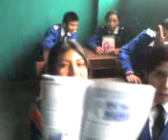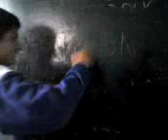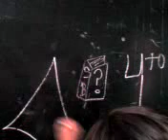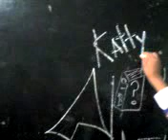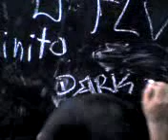Los alumnos del Héroes del Pacífico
los alumnos del 4to de secundaria grabados dentro del aula mostrando su creatividad e ingenuo, disculpen por el comportamiento que muestran es porque aún no conocen a Cristo, quizas cuando ellos cambien y conoscan al rey de reyes que es Jesucristo ellos serán Jóvenes de bendición y de mucha alegría para su familia y para otros jóvenes, bueno que Dios les bendiga.
remember For God so loved the world that he gave his only son for dying for us. Jhon 3:16